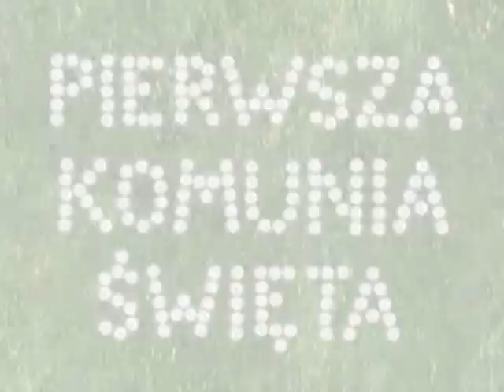Komunia 2009 Wrocław Maślice - Wstęp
prawa autorskie Black&White Film Beata Lubowiecka